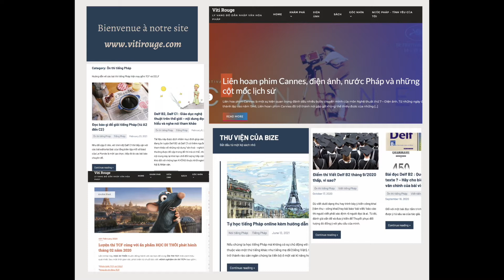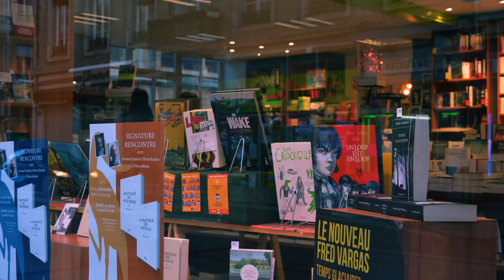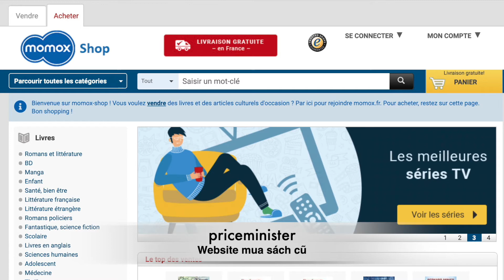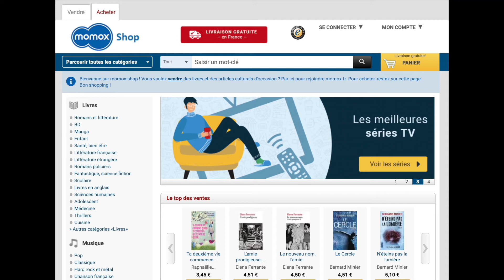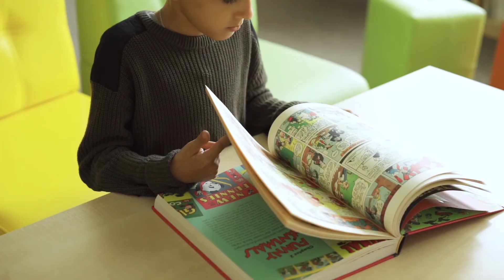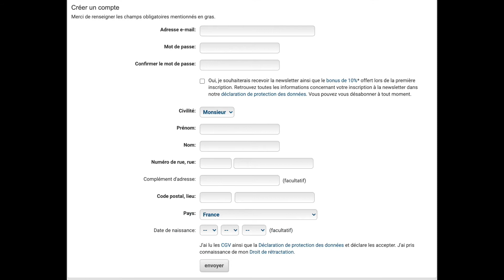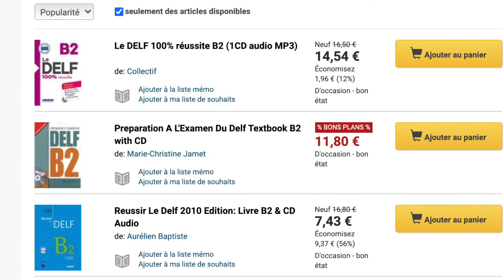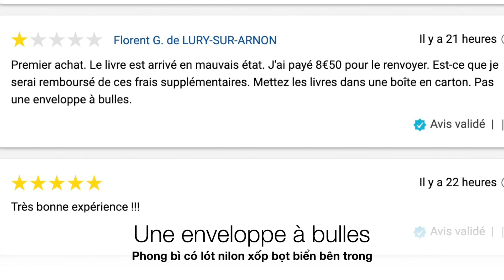Delf A2/ B1 - Cách mua sách cũ trên mạng và dùng thư viện số ở Pháp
Khóa học B1 Tiếng Pháp Onine

Série này dành cho trình độ cuối A2, đầu B1 để luyện nghe và tìm hiểu về cuộc sống ở Pháp.

Để ôn luyện A2, B1 các bạn có thể tham khảo các đầu sách được giới thiệu trên website vitirouge hoặc trên blog buubize.com.

Nội dung tập 4 | Lên website học tiếng Pháp cùng VITIROUGE
00:52 - Giới thiệu tập 4
01:48 - Đặc điểm thị trường sách ở Pháp
04:58 - Thư viện ở Pháp
07:20 - Các tiệm sách ở Pháp
09:20 - Chỗ mua giáo trình và sách học ngoại ngữ
10:20 - Website tập 4 MOMOX SHOP
11:14 - Cách tìm các website dịch vụ ở Pháp trên google
12:33 - Từ vựng về các thể loại sách
15:44 - Cách tạo tài khoản trên website
16:46 - Ví dụ, thử tìm sách ôn DELF B2
17:50 - Cách mua sách
18:59 - Đọc các review ngắn
20:43 - Làm sao để hiểu các từ viết tắt trên mạng?
21:22 - Kết

Trong video sẽ có kèm một số các cụm từ quan trọng có chú thích và giải nghĩa đi kèm. Các bạn có thể nghe lại trên Spotify chỉ cần tìm kiếm với từ khóa "podcast tiếng pháp".

Đây là file tổng hợp bài nghe tiếng Pháp do VITIROUGE thực hiện, kèm giải nghĩa từ vựng, giải thích chi tiết nội dung trong clip luyện nghe cho trình độ B1 theo série Un jour, une question. Link tải các phần còn lại, các bạn có thể lấy link down ngay trang đầu tiên của file.

Các nội dung vidéo sẽ không có phụ đề tiếng Pháp, vì đã được thực hiện song song Pháp - Việt. Thứ 2 nữa, video chỉ nhằm mục đích minh họa các ghi chú cần thiết. Còn nội dung dưới dạng podcast chính yếu vẫn là audio. Nếu các bạn cần bài nghe có phần transcript, giải thích chi tiết và giải nghĩa tiếng Việt để học và thực hành, hãy tham khảo 2 cuốn Học đi thôi - Nghe nói và Giao tiếp.

Đừng quên follow Instagram hoặc ghé thăm website và blog học tiếng Pháp.

Xem thử một số đầu sách trong bộ HỌC ĐI THÔI. NGOÀI RA CÒN MỘT SỐ ẤN PHẨM KHÁC dành cho từng trình độ A1-A2-B1-B2

1. Sách để luyện giao tiếp - tìm hiểu kỹ năng viết kèm hướng dẫn chuẩn bị phỏng vấn ở CAMPUS - HỌC ĐI THÔI giao tiếp (bản mềm PDF) - Giá: 50 000 đồng

2. Sách luyện Từ vựng - Ngữ pháp - Đọc hiểu (đây là cuốn có giải thích ngữ pháp chi tiết và đầy đủ giúp các bạn viết tiếng Pháp chuẩn hơn) - Học đi thôi ĐỌC HIỂU (bản mềm, PDF)

3. HỌC ĐI THÔI - Luyện thi TCF - Giá: 100 000 đồng
Định dạng: bản mềm, PDF - kèm file audio